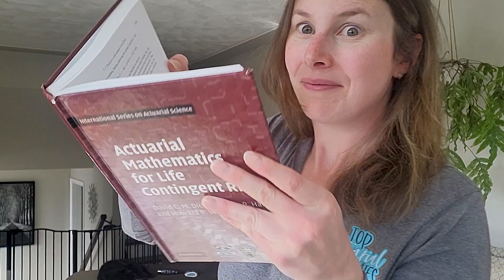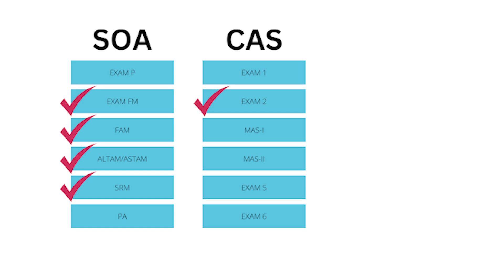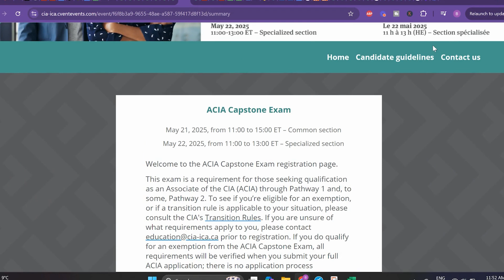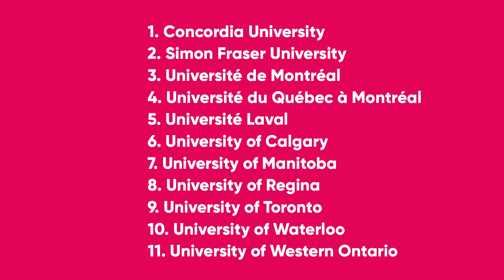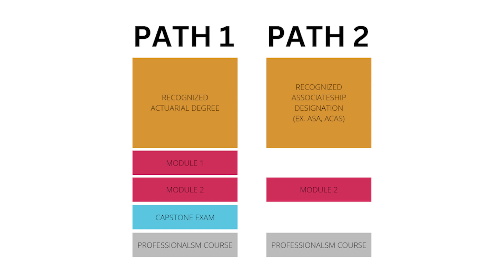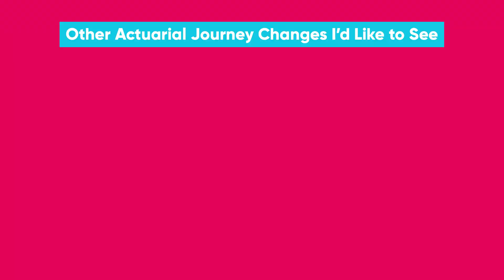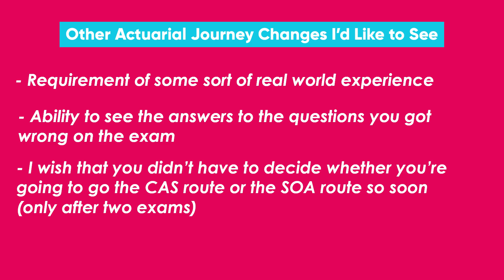Is This the Future of Actuary Certification?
What if the whole actuarial certification process CHANGED?

Canada is rolling out a new exam system, and honestly, it’s got me thinking. It's using remote, open-book exams—which sounds pretty amazing, right?

But that’s just the tip of the iceberg.

In this video, I’m breaking down what the CIA’s new system looks like. Will this new process be the norm for future actuaries?

….And what does this all mean for YOU?